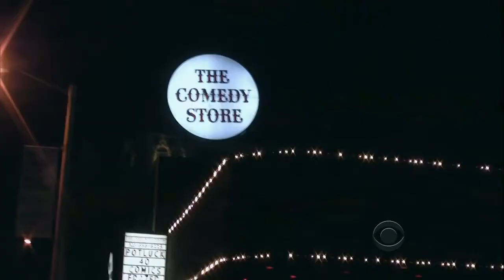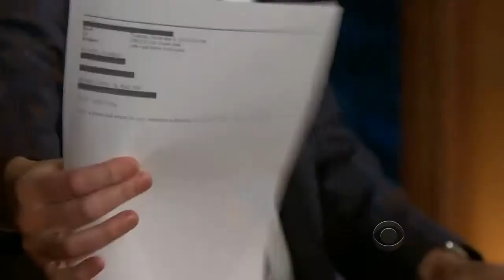Late Late Show with Craig Ferguson 11/9/2010 Cheryl Hines, Wolfgang Puck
Late Late Show with Craig Ferguson 11/9/2010 Guests: Cheryl Hines, Wolfgang Puck.